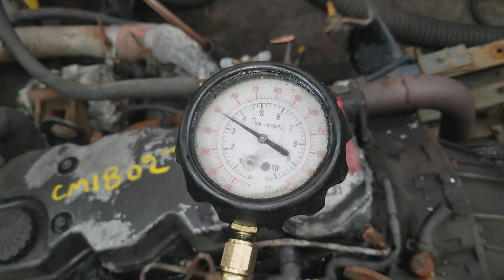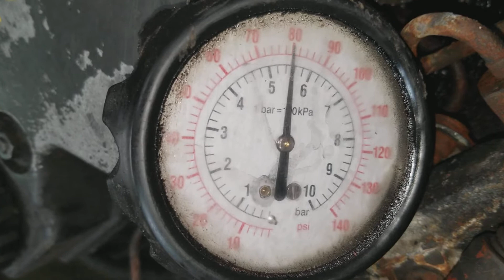Cm18027 4bt ISB Eaton val warsing 3/29/28